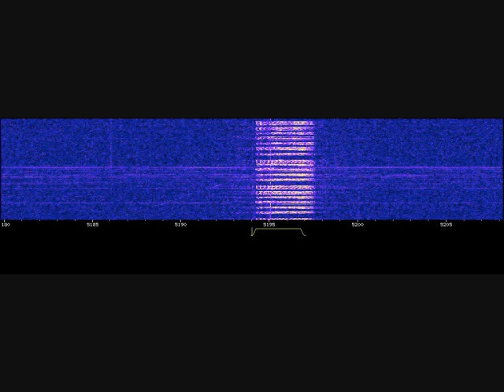E11a Full Message At 1710z On 4/14/14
Via Twente WebSDR pm 5194 kHz.